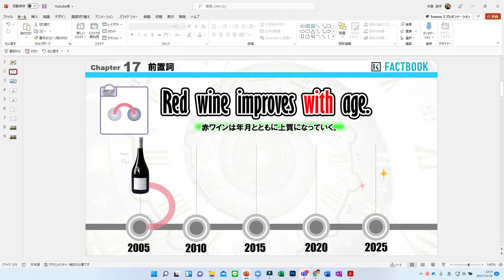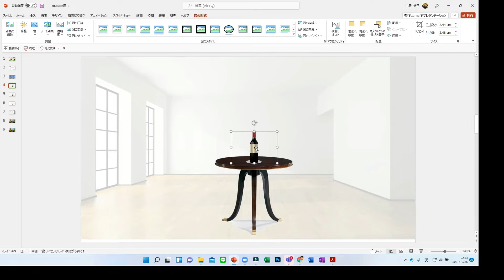Vol.5 💻PowerPointでちょっと細かい授業用スライドを作成🌟 背景削除機能を上手に使おう！